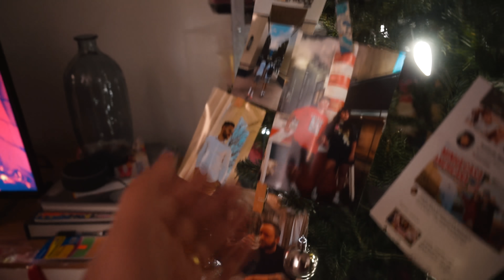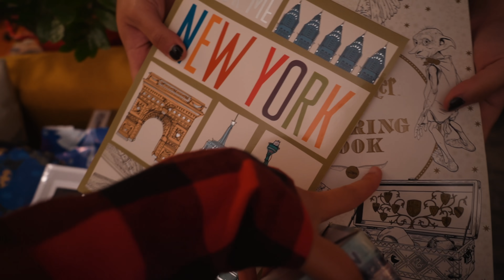GANHEI PRESENTES DOS MEUS AMIGOS DE NOVA YORK - ISABELA BORGES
INSTAGRAM DO RODOLFO FOTÓGRAFO: @rsanchesc *** DESCONTO DE 15% NOS ENSAIOS EM NOVA YORK SE FALAR QUE É MEU SEGUIDOR ❤️